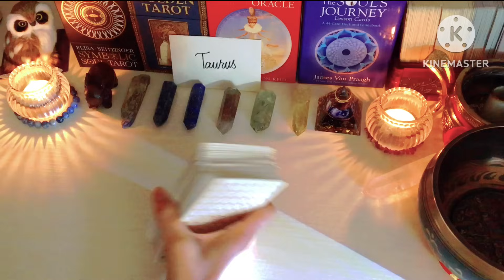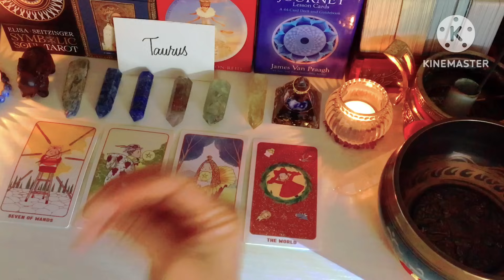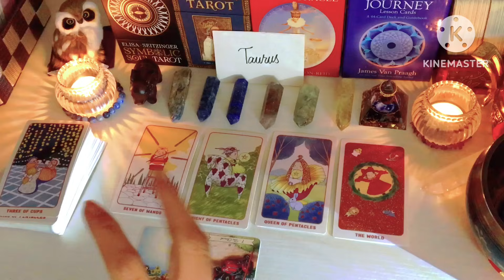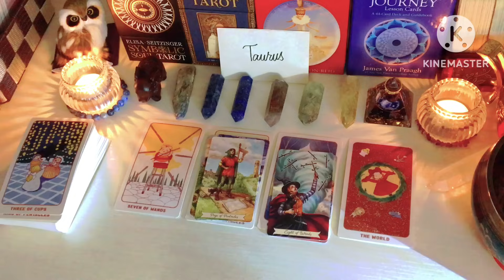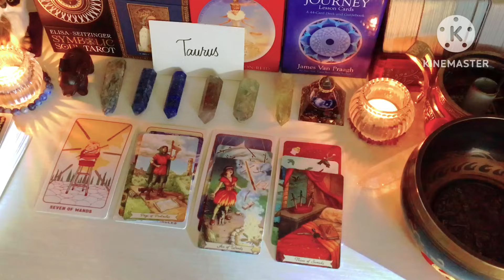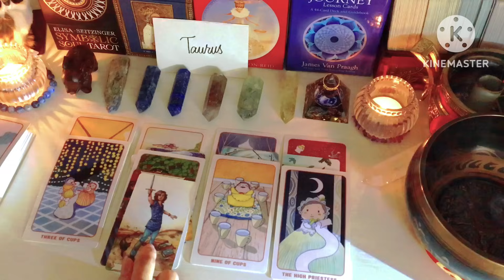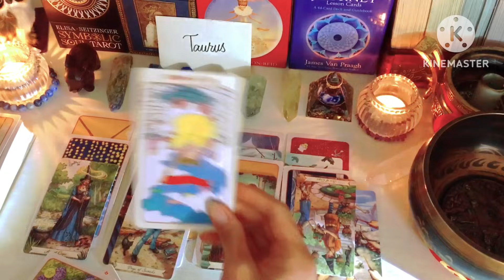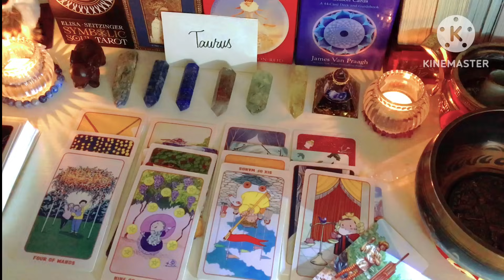Taurus ♉️Mga Magaganap Sa Natitirang Araw Ng November 2023 Predictions"MALING AKALA"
Thank you for dropping by in my channel ,to all my subscribers ,a new subscibers and to all cross watchers thank you very much .
To all interested for a reading from me i have a option that you may like please check it out.I accept reading here in japan and from the phillipines.As of now to others country just wait i need to study more how to access about @ayment how to do it,please give me a time.
To all the people i`ll read it already from the Philippines ang from Japan ,Thank you very much for Trusting me and believing my ability and thank you so much that you loved my reading to all of you.

NOTE;
TRUST THE TAROT READER,DON`T BLOCK YOUR ENERGY TO READ IT CLEAR.IF YOU HAVE NO TRUST AND HAVE DOUBT IT`S BETTER TO NOT CONTINUE IT.

Im the only one who read your card that jumping up.The Tarot spread that i will do is maybe it`s your past ,current or not yet happen in you.That only the energy that you put in the card or the energy that i recieve from you

All i nedd is your ;

NAME + MIddle name and FAMILY NAME.
DATE OF BIRTH if needed to pick it clearly your energy.

Because theres so many people in the worlds that have a same name.
Please don`t tell me a lie about your inpormations,make sure that your information is safe from me.If your informations is not true ,the reading that i read to you is not resonate to you.You know in yourself WHY it happen.

To Japan

Option 1  3 hrs waiting or in the next day

1500yen     40mins.Tarot Spread Reading
+500yen     For Every 1 Questions

Options 3 1 on 1 Reading from me in person
2500yen        40mins. Tarot Spread Reading

You can Pay me in Furokomi in my accnt.Mail me in my massanger and i will give it to you.After I confirm your payment i will Start your Reading.Please understand that i have a main job /work get an schedule to me and we gonna fix what day hrs.for you.Go in Top to see what is my massager(facebook)

To Philippines

Option 1 Waiting 3hrs.or in the next day

600pesos       Tarot Spread Reading
+250pesos     For Every 1 Questions

Option 2 Video call or Call from the messenger(focus in the card)

700pesos       40mins.Tarot Spread Reading
+300pesos     For Every 1 Questions

You can Pay GCASH to my Sister ,you can contact her in her massanger (facebook)Zhel Zhel.After we confirmed your payment i will Start your Reading.Or contact me in my massanger to give you my sister details.

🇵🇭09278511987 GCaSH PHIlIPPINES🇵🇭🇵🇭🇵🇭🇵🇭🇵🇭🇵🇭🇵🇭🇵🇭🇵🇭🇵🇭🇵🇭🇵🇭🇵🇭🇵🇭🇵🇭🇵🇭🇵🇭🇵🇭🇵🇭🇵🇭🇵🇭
“PROOF “Here in Messager tO me 🇯🇵🇯🇵🇯🇵🇯🇵🇯🇵🇯🇵🇯🇵🇯🇵🇯🇵🇯🇵🇯🇵🇯🇵🇯🇵🇯🇵🇯🇵🇯🇵🇯🇵🇯🇵🇯🇵🇯🇵🇯🇵🇯🇵🇯🇵🇯🇵🇯🇵🇯🇵🇯🇵🇯🇵🇯🇵🇯🇵🇯🇵🇯🇵🇯🇵

  I hope that you understand my Rules.I give my Time amnd Energy just for You.Thank you for your understanding and Heart kind.I willing to Help you.
 Thank you and I love you in advance.